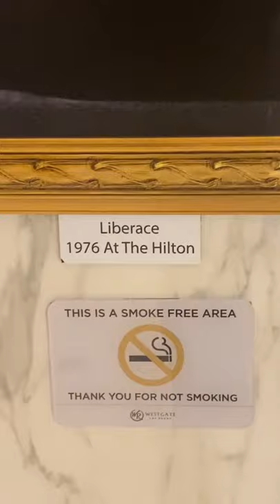Liberace 1976 at The Hilton